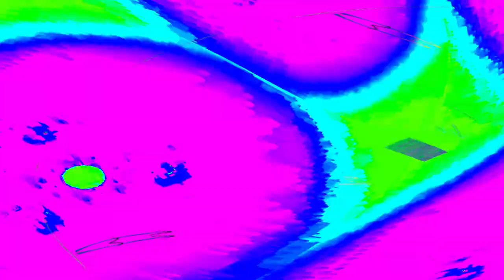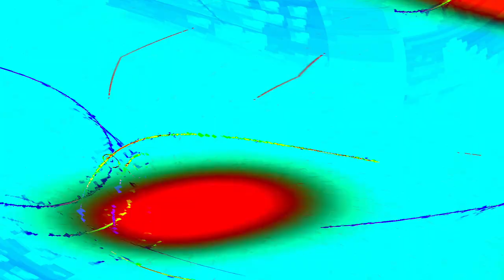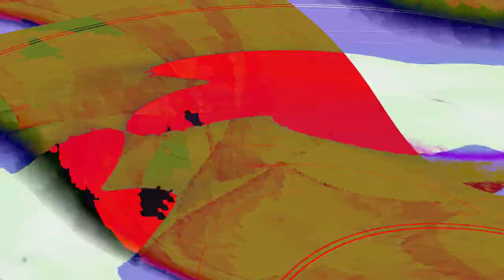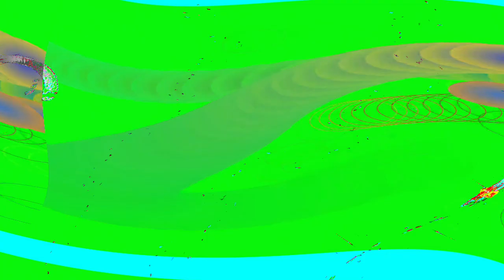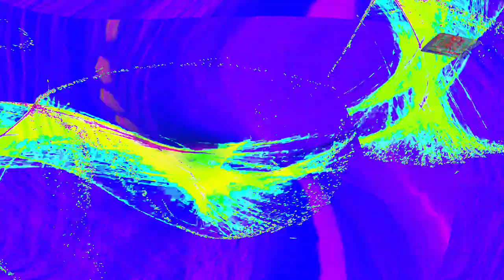[EPILEPSY WARNING] Movie 24 05 03 09h07m29s